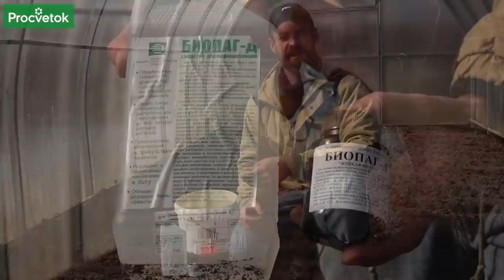ОДИН РАЗ ПОМЫЛ ТЕПЛИЦУ ЭТИМ СРЕДСТВОМ И ЗАБЫЛ О БОЛЕЗНЯХ ТОМАТОВ И ОГУРЦОВ!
✿Просим поддержать наш канал купив растения в нашем интернет-магазине и подписавшись на наш канал в Яндекс.Дзен и Telegram

Теплицу весной необходимо обязательно помыть и продезинфицировать. Существуют различные способы дезинфекции. В этом видео опытный садовод Дмитрий Кастрицкий расскажет о своем любимом способе обработки теплицы перед посевами. Рекомендуемое средство защитит ваши растения от болезней на 8 месяцев!

00:00 Вступление
00:29 Серные шашки для теплицы
00:45 Самый простой и надежный способ дезинфекции
01:10 Биопаг защищает теплицу на 8 месяцев
01:38 Расход биопага для теплицы
02:12 Дезинфекция почвы в теплице
02:38 Заселяем почву полезной микрофлорой
03:10 Природные способы оздоровления почвы в теплице
03:50 Биопаг для обработки деревьев